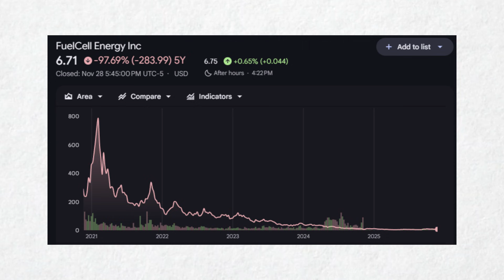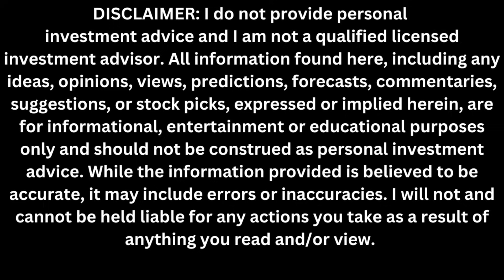AI Just Created a $1 Trillion Hydrogen Boom — And No One’s Ready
AI is consuming power faster than the grid can expand — and it’s triggering a massive comeback for green hydrogen.
In this video, we break down why AI datacenters are creating unprecedented energy demand, how hydrogen solves the power bottleneck, and which stocks may benefit the most, including Plug Power $PLUG, Bloom Energy $BE, FuelCell Energy $FCEL and smaller distributed producers like Charbone Hydrogen $CHHYF (disclosure: I own this stock)